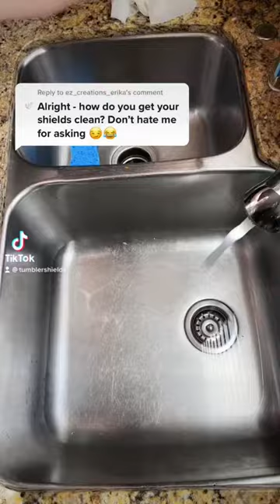How to clean your Tumbler Shields *TikTok Short Vid*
Wondering how to clean your shields?  Follow along as I wash all my dirty little shields.